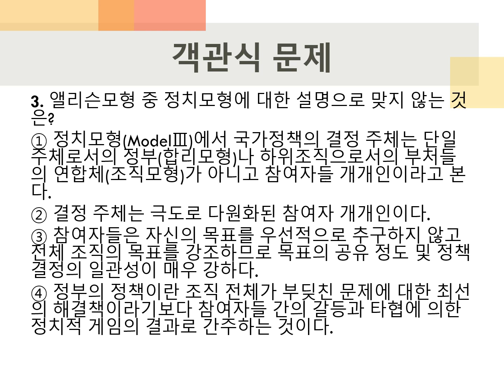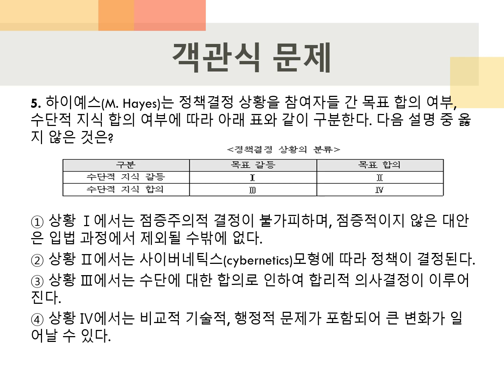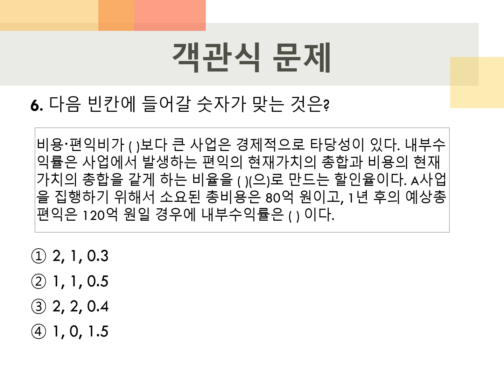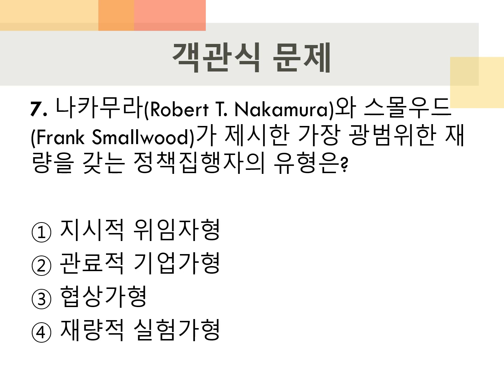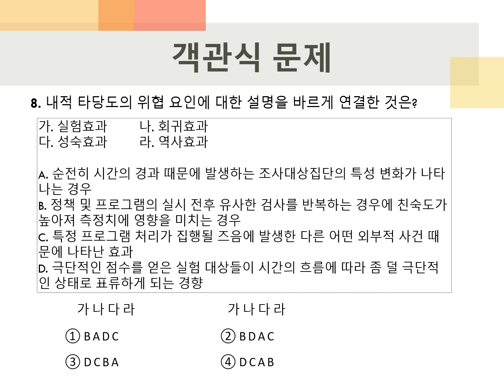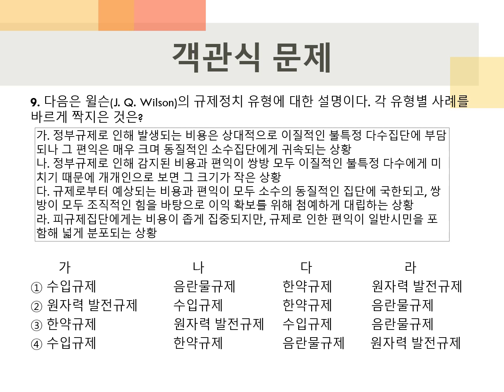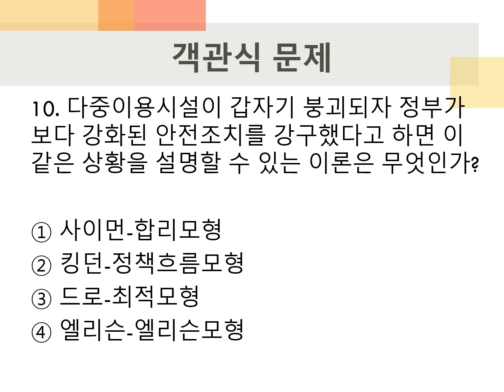[2022년 지방직 9급 대비] 행정학 모의고사 (제3회)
[2022년 지방직 9급 대비]
행정학 모의고사 제3회 해설강의 입니다.
진도별 모의고사입니다.
제3회는 '정책' 관련입니다.